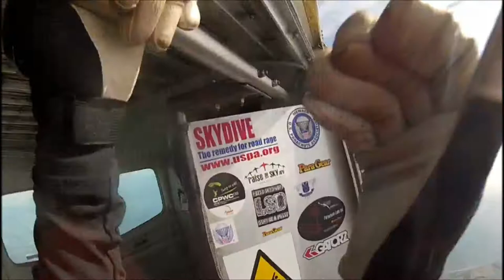Skydive 120 - 2-way Coached - Peterlee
A jump from the Caravan at Peterlee, on the May bank holiday weekend. Nigel took me out for a 2-way coaching jump as part of preparation for my FS1 jump, practising in place turns and side sliding. It was a fun jump mainly focussed around slow manoeuvring and staying in position without taking docks (holding onto the other person).

Later on the same day I completed a 13 point 4-way and was awarded my British Parachute Association "Formation Skydiving 1" grading.